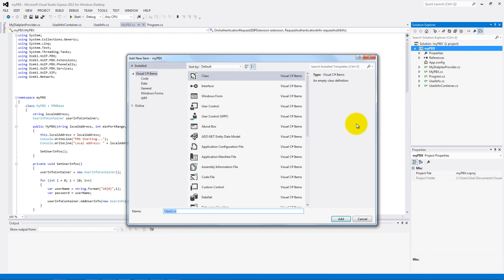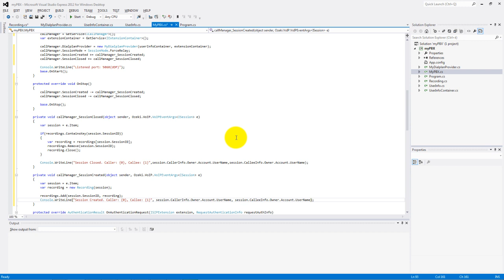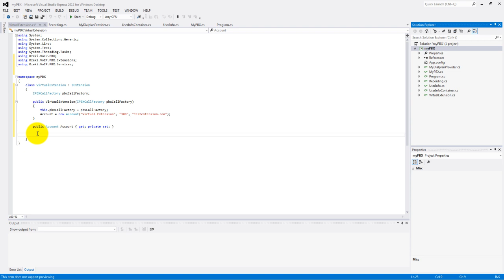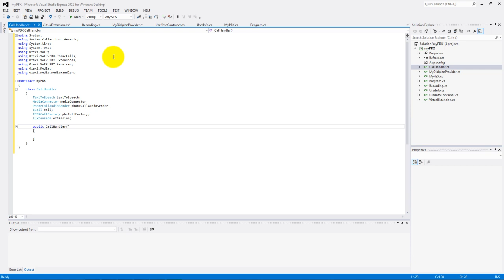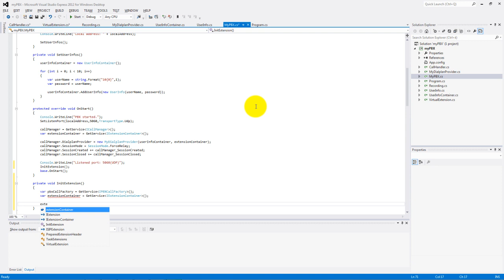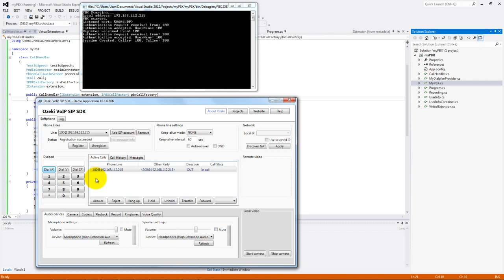#3 How to develop a SIP PBX in C# by using Ozeki VoIP SIP SDK - Tutorial Part 3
This video demonstrates the final steps concerning to how to build a SIP PBX by using Ozeki VoIP SIP SDK. This guide is the 3. part of a 3-part video tutorial series, in which you can get to know how to build such more advanced VoIP PBX functionalities as call recording, virtual extension or text-to-speech.

Having done these steps, let's build more advanced projects: check example programs about how to build a webphone, a voice call recorder, an IVR voice menu system or a PBX

Get more information! After watching the video you may be interested in the following topics:

About the software:
Ozeki VoIP SIP SDK is a high-performance VoIP SDK for .NET developers that can be used to create such a powerful VoIP applications as a webphone, a softphone, an IVR menu system, a call center, a PBX or different kind of mobile technologies.